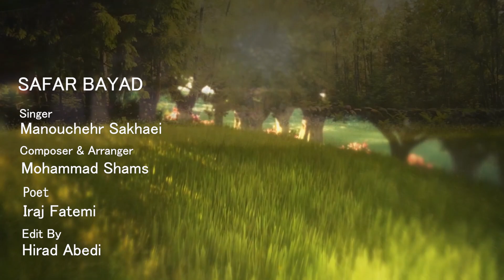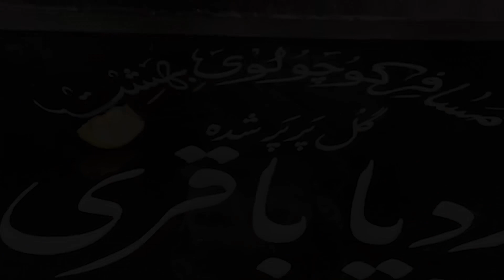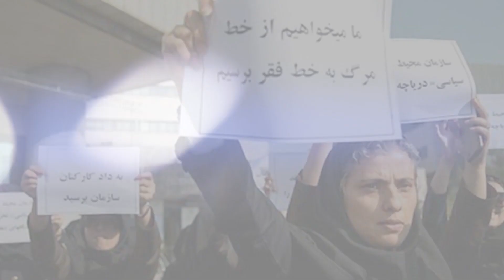سفر باید با صدای منوچهر سخایی Manouchehr Sakhaei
شاعر
آهنگساز و تنظیم کننده : استاد
خواننده : زنده یاد
تدوین

Poet
Composer & Arranger
Singer
Edit By

کانال‌های رسمی محمدشمس در اینستاگرام فیسبوک تلگرام و یوتوب طبق آدرس های زیر میباشد